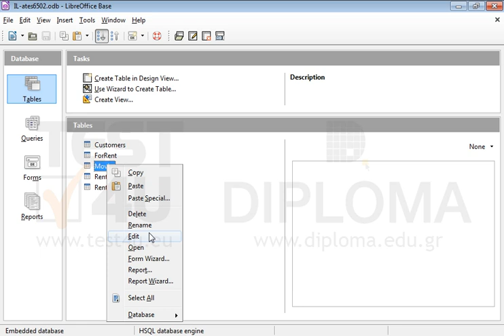Insert one more field named Notes in the Movies table. Make sure the field is set to hold a text...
Insert one more field named Notes in the Movies table. Make sure the field is set to hold a text of 1000 or more characters.